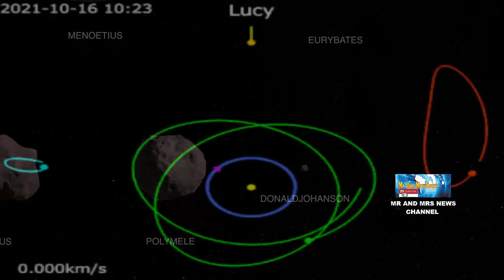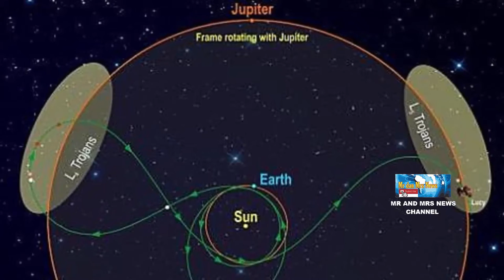MISI NASA LUCY !! MENYELIDIKI ASTEROID TROJAN MISTERIUS JUPITER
NASA punya misi ambisius bernama Lucy yang akan mendatangi delapan asteroid yang berada di sabuk asteroid antara Jupiter dan Mars serta asteroid Trojan purba. Asteroid Trojan merupakan asteroid dengan lintasan orbit yang sama seperti Jupiter mengitari Matahari. Misi penjelajahan Lucy merupakan penelitian yang pertama kali meneliti asteroid tersebut dan juga yang pertama kali melakukan penerbangan ke bagian luar tata surya kita.